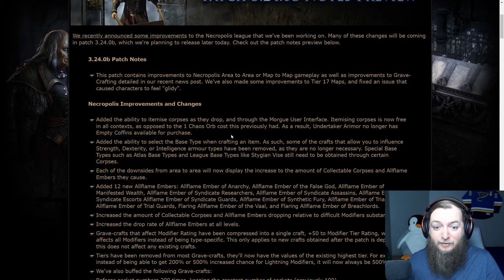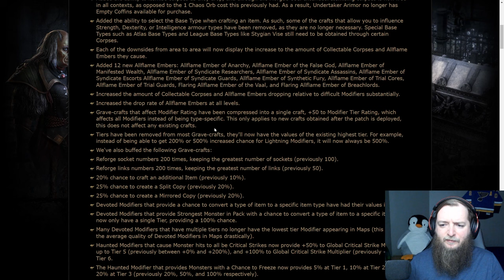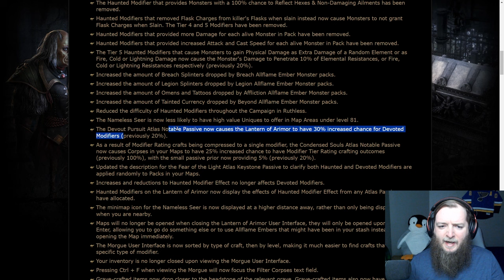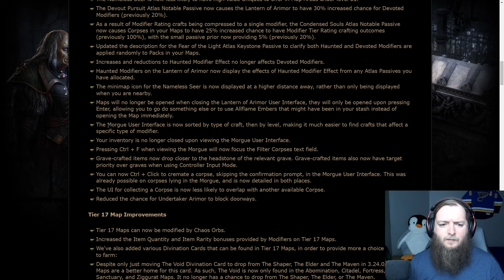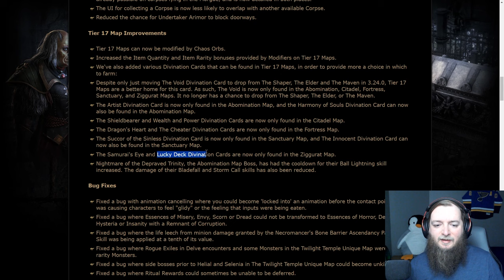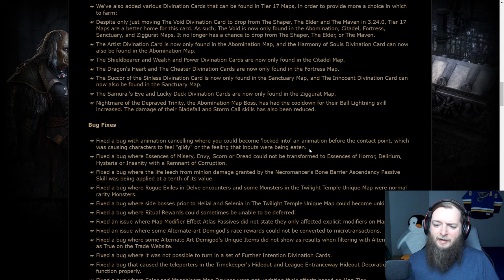Grind To Maven & Massive Patch - Level 94 Self-Cast Exsanguinate Ascendant - Necropolis GSF EP 5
Episode 5 of my journey through GSF of Path of Exile's Necropolis league working my way to Maven for my next voidstone and a new patch was released greatly changing Necropolis league.

Chapters
00:00 Intro
01:45 Destructive Play & Invitations
06:31 The Formed
07:26 Shaper
10:15 Glamour
10:49 Destructive Play & Invitations
18:42 Patch 3.24.0b
23:32 Destructive Play & Invitations
32:00 The Twisted & Elder
38:45 Maven
44:07 New Gear
46:49 Like & Subscribe :)